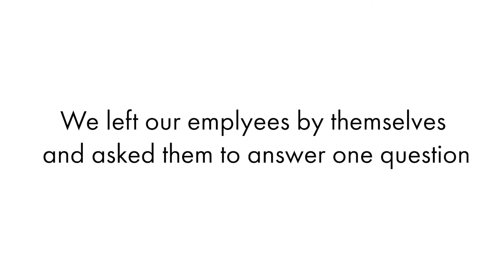20 People 1 Question 3 Men Movers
This Holiday Season we asked our employees one question that sparked a lot of thought and a lot of emotion. In a room with no one and a camera, we caught a lot of things that caused us to even be able to create a 7-day series. This is the final outcome. While we had a lot of fun we also had a lot of tears. We hope you enjoy this video as much as we do.